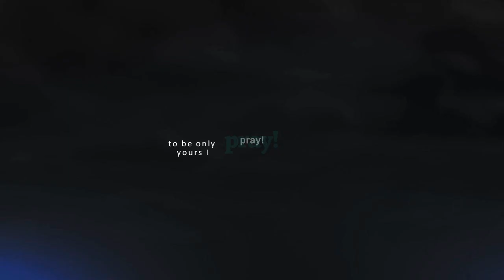:. Only Hope.:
"I pray, to be only Yours, I know now, you're my only hope." Father, forgive me when I get consumed by everything of the world. Teach me to evaluate my life and place the things that make me feel 'at home,' in your care so that my true home is in heaven. Let me not feel comfortable living in a world that rejects my lover, but let me be at peace knowing the time here is short and soon I will be in Your arms.

Do not be sad for me, because I have entered into an engagement with the creator of the universe and the lover of my soul. He will provide for me and keep me always. ^^

"Won't you dance with me? Oh, lover of my soul. To the song of all songs. Romance me oh, lover of my soul, to the song of all songs."

"Behold you have come, over the hills, up on the mountain. To me You will run, my beloved, You've captured my heart."